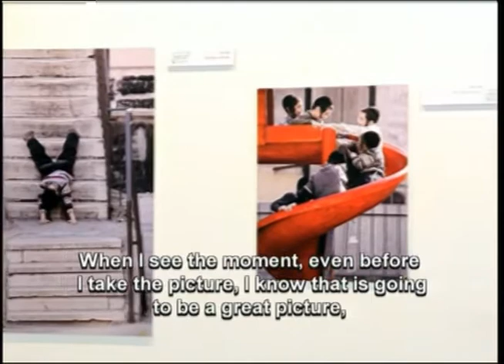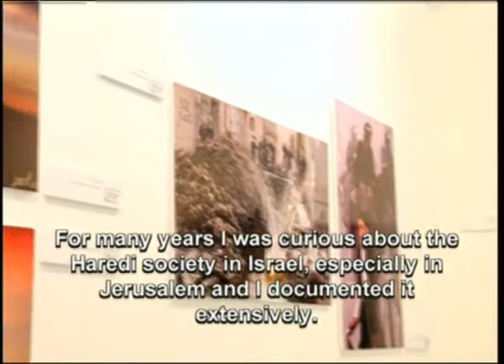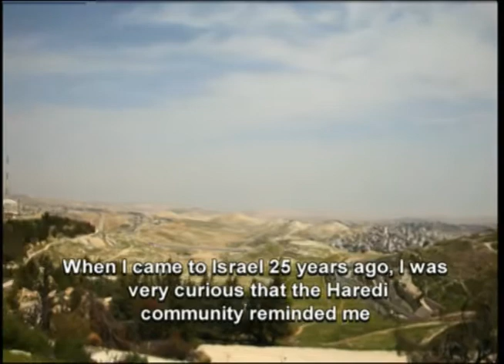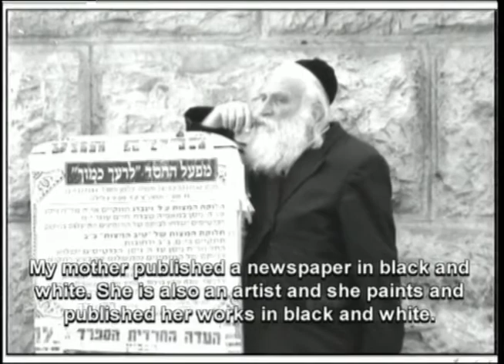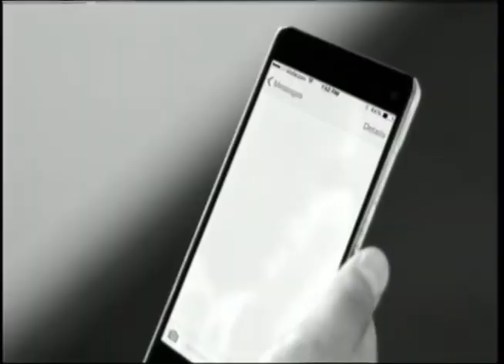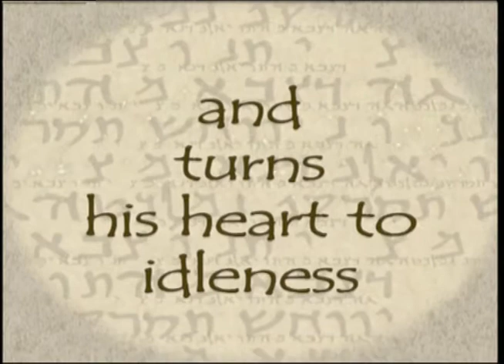Simcha 8 Episode 23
Simcha attends the photographic exhibition of Israeli Ezra Landau and features a music video by Rabbi Eliezer Auerbach.